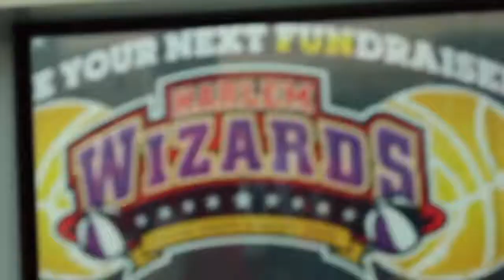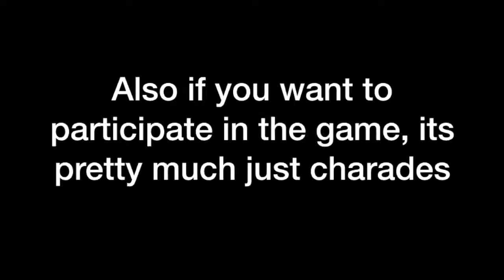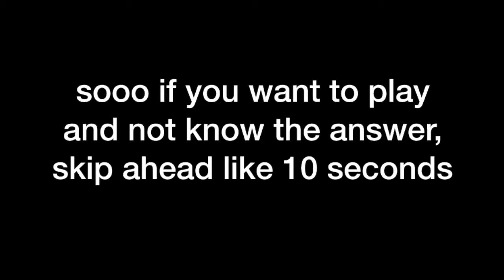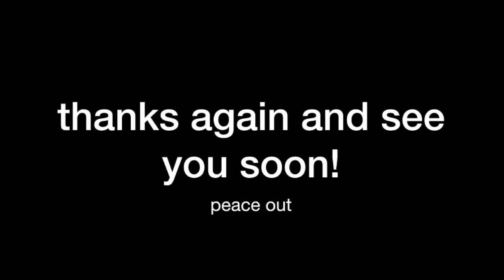Harlem Wizards and Making Pancakes?? A Vlog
Hello!
It's been a while since my last vlog and I mentioned I've been wanting to give you guys a break from my newest series on Life Lessons. Hope you guys enjoy the vlog!

MUSIC ((Be sure to always check out and support artists!)